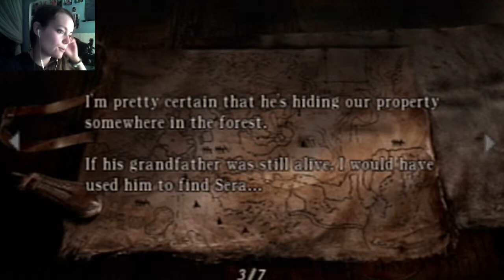Resident Evil 4 | 11 | It's Game Time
Luis! 8D